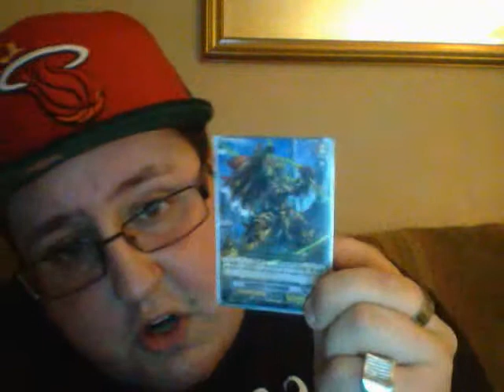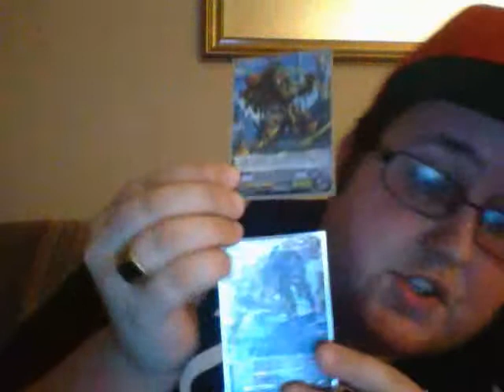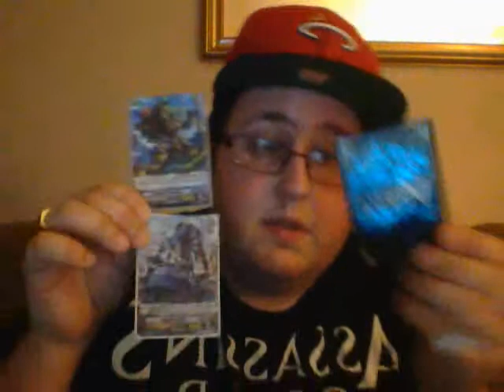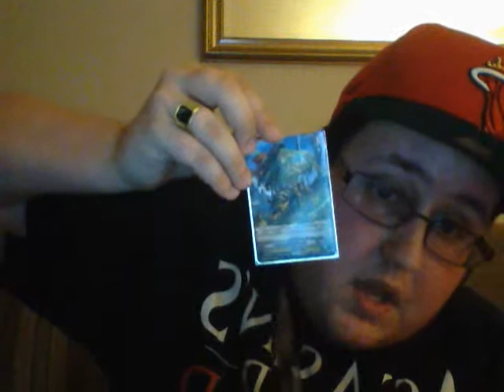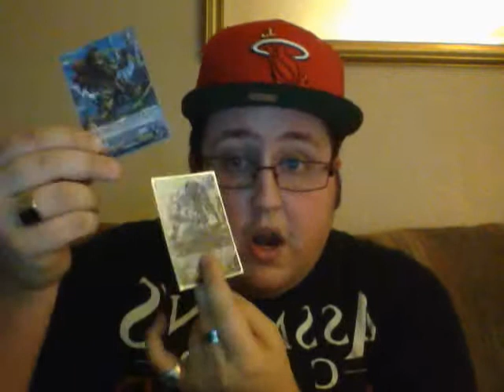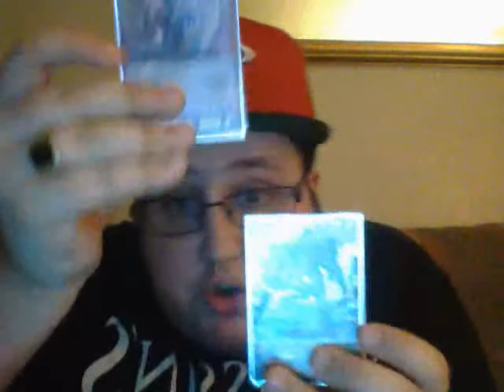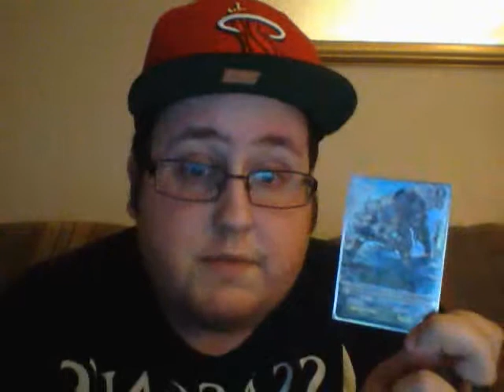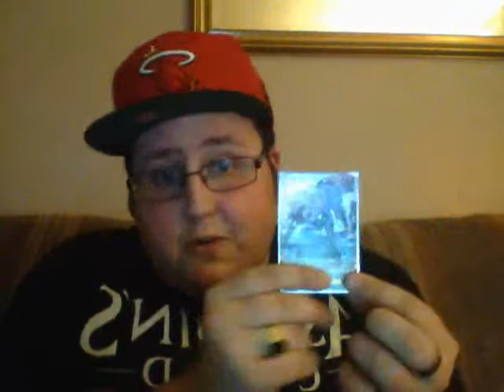Announcements/TheUnderdogCards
This is some announcements regarding upcomming content, and a new CFV Segment called The Underdog Cards where we will talk about some of the cards in CardFight Vanguard that we feel dont get the respect they deserve.